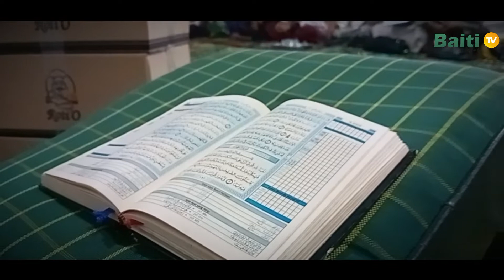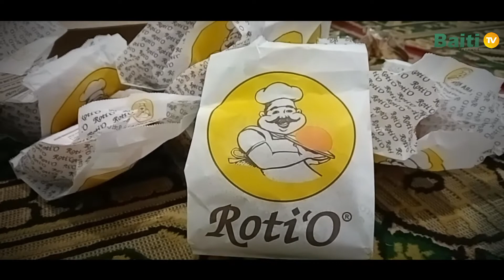Jazakallah Orang Baik 😇🙏 || Pondok Pesantren Baiti Jannati|| Ayah Faid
Terima Kasih Orang Baik yang telah memberikan Makanan nyah kepada kami semoga Allah balas dengan Rizki yang berlimpah Amin ya Allah ya rabbal alamin.. sampai jumpa di baitullah, jangan bosan jadi orang baik yah😇🙏